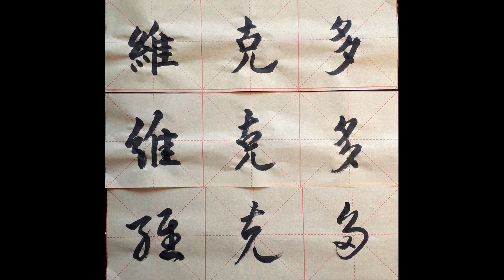My name in Chinese - Victor, Viktor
Victor, Viktor wei2ke4duo1 維克多 (traditional) or 维克多 (simplified)

1st calligraphy style: standard script 楷书
2nd calligraphy style: running script 行书
3rd calligraphy style: cursive script 草书

Brush:
5,1 cm hair length, weasel- and badgerhair

Ink:
various brands

Victor, Viktor wei2ke4duo1 維克多 (Langzeichen) bzw. 维克多 (Kurzzeichen)

Erster Schriftzug: Regelschrift 楷书
Zweiter Schriftzug: Halbkursivschrift 行书
Dritter Schriftzug: Kursivschrift 草书